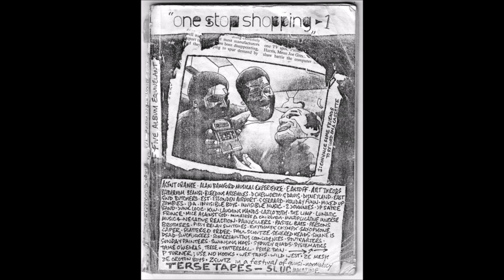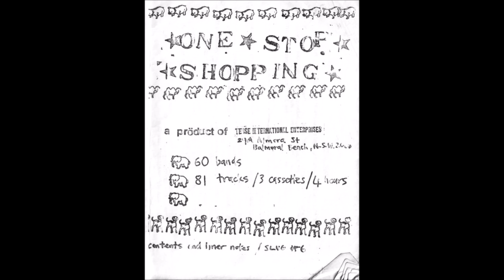Sunday Painters - Terminal Ward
"Various – One Stop Shopping", 1981